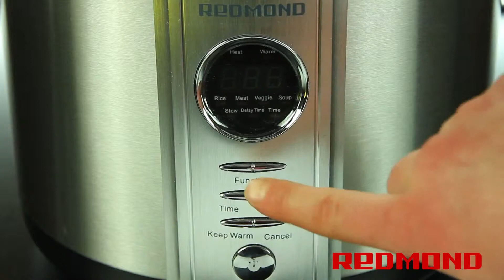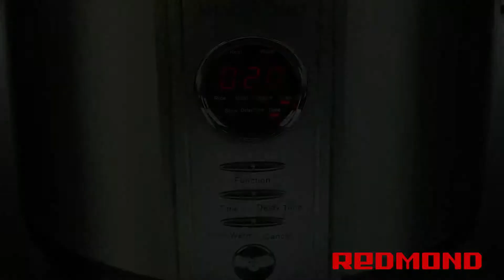Щи в мультиварке-скороварке REDMOND RMC-M4504